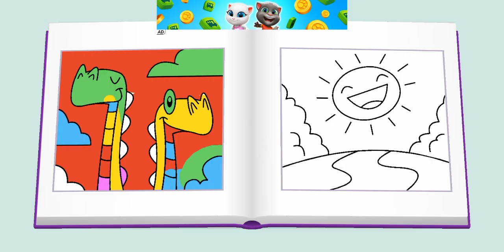Day 11 Talking Tom And Friends All Day Fun | Funny Reactions Talking Tom iOS Android Gameplay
About The My Talking Tom 2

Plus mini games and puzzles add a special challenge

About My Talking Tom 2 Lite
What's new
TOM’S POCKET ADVENTURE
This compact version downloads in a snap, letting you join Talking Tom’s exciting world in no time!
Care for your new best friend, feed him delicious treats (or chili, if you dare), and explore.

From the creators of My Talking Tom comes a new global hit game, My Talking Tom 2 Lite!
In this cool free game, the famous Talking Tom is going on an amazing life adventure!
Talking Tom is funnier and more lively than ever before!
Players can feed Tom when he’s hungry, wash him when he’s dirty, put him to bed when he’s tired, and take him to the toilet when he’s… really got to go!
Tom has a pet too, you can try feeding him to see what happens!